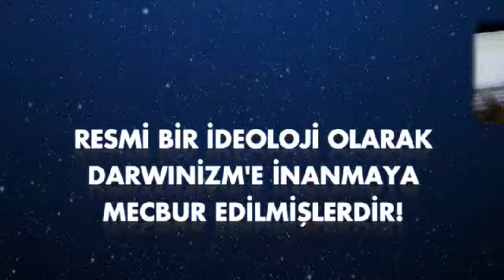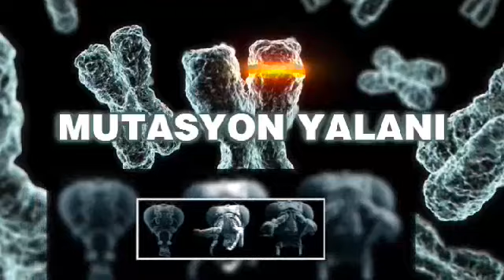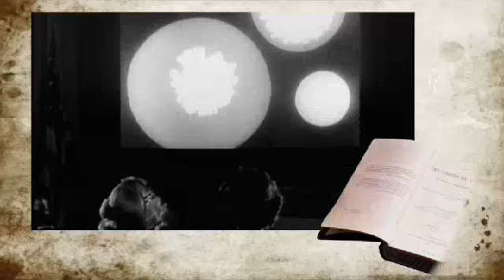DARWİNİST ALDATMACA İNSANLIK ADINA BÜYÜK BİR ALDATMACADIR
EVRİM